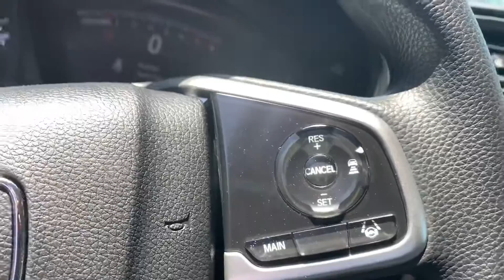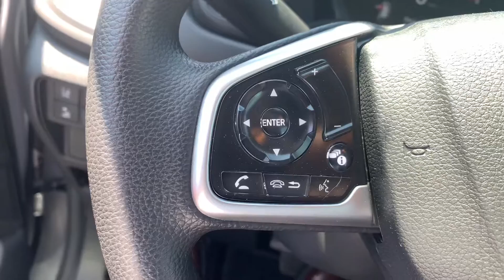For: Rozanna 2020 CR-V